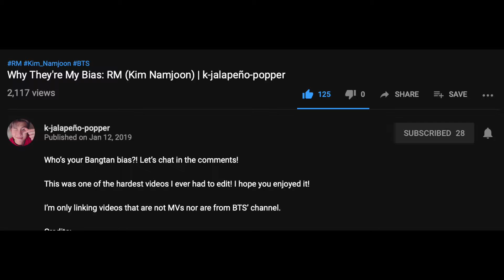Update + Thank You | k-jalapeño-popper